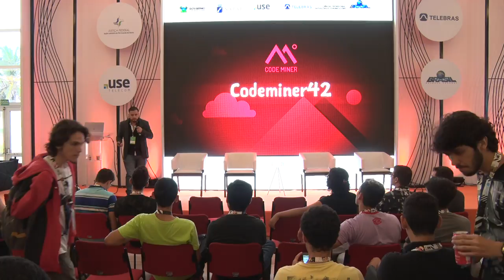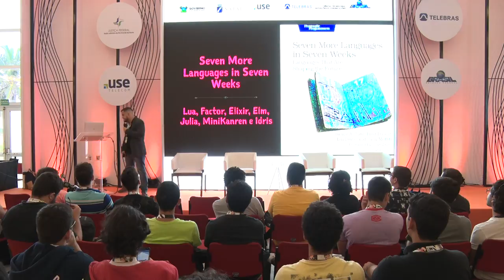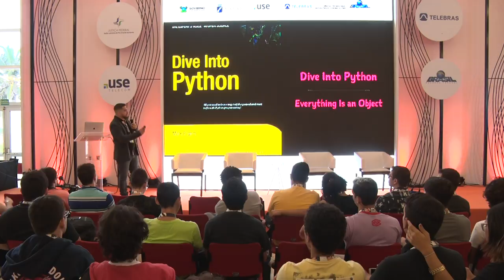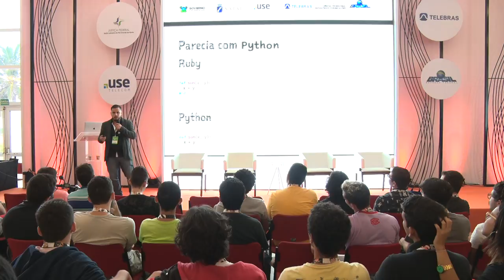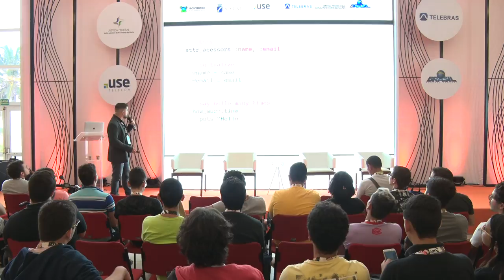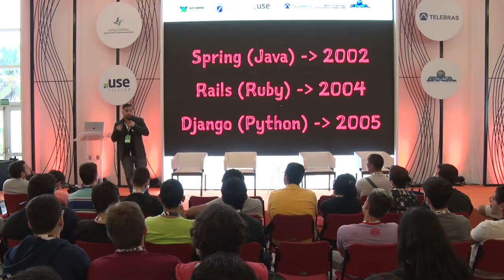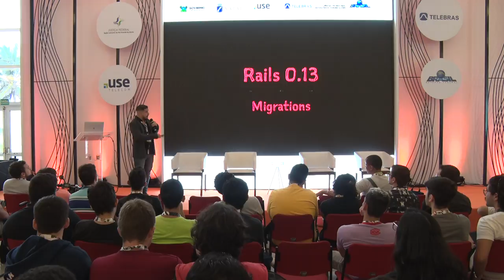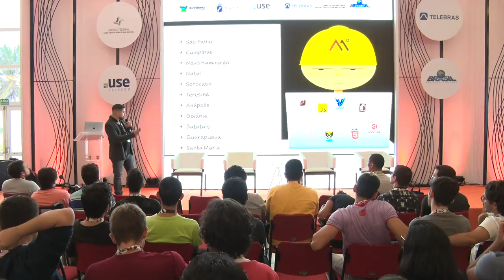CPNATAL - Coders & Makers - 12/04/2018 das 12:00 às 13:00 - A revolução Ruby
Descubra como uma linguagem de programação japonesa revolucionou todo o mercado de aplicações web em menos de 10 anos. Por que a trajetória desta linguagem, que está completando agora seus 25 anos, foi tão importante para o mercado de software? Onde esta linguagem é utilizada e quem está por trás dela? Descubra o que você mesmo pode fazer com esta linguagem, mesmo que nunca tenha programado nada na vida!  Halan Pinheiro:
Halan Pinheiro atua como desenvolvedor a mais de 15 anos, especialista em Ruby e JavaScript, tem trabalhado nos últimos 5 anos atuando como desenvolvedor Senior na Codeminer42 liderando o escritório de Natal.